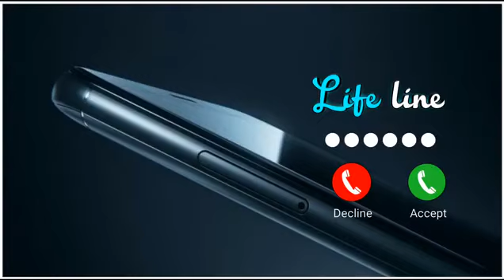cute baby message Ringtones l Message Tone | Cute sms Ringtone | Love ringtone |notification tone(4)